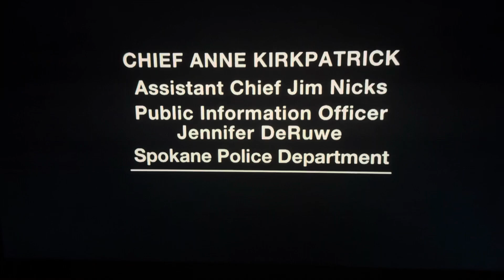Cops S21E1 end credits (September 6, 2008)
Theme changed for Langley Productions.